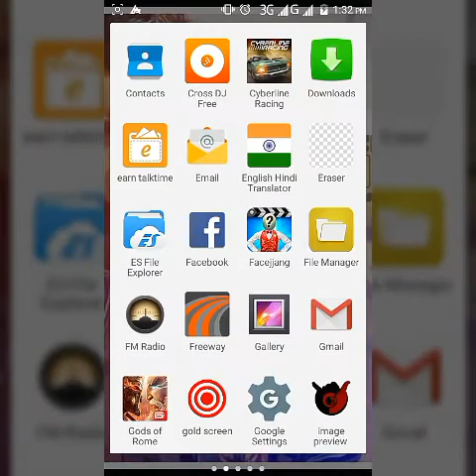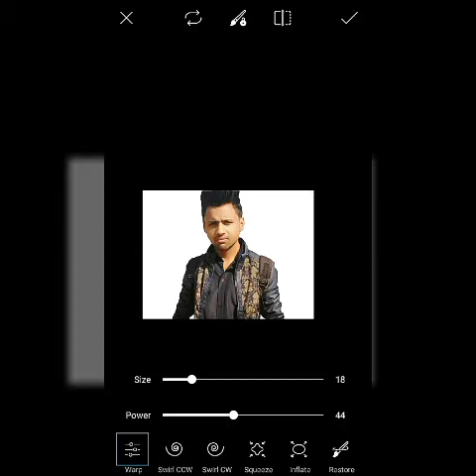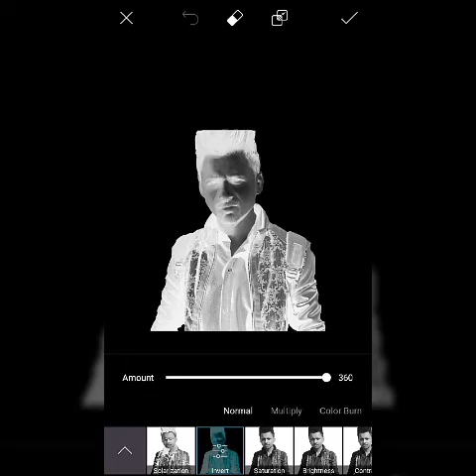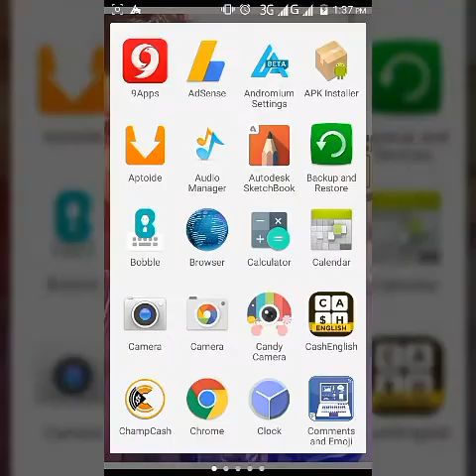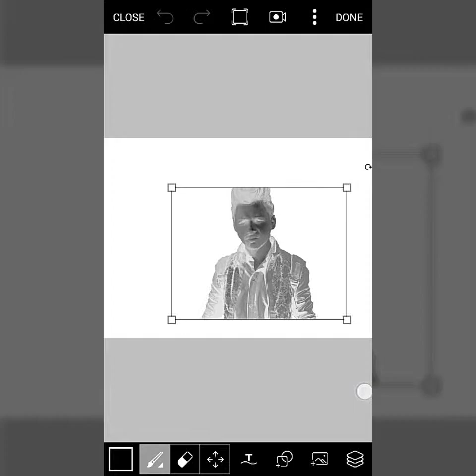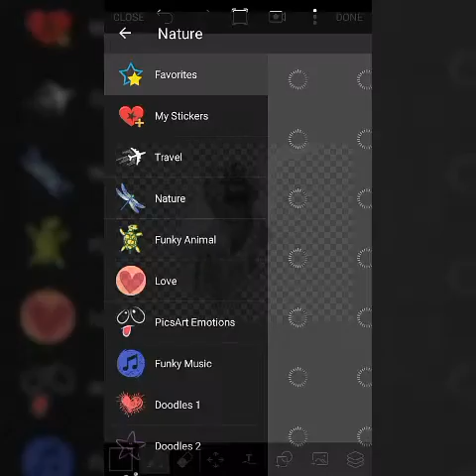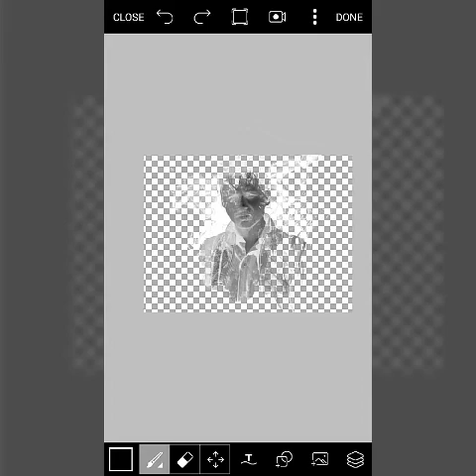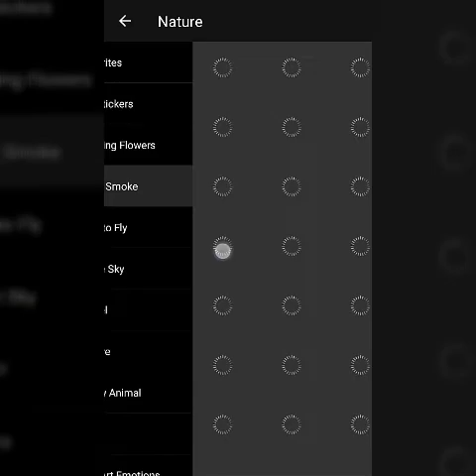Smoke effect creations in picsart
Hlw friends today I will teach you how to create smoke effact on face. So lets go guys for learn.